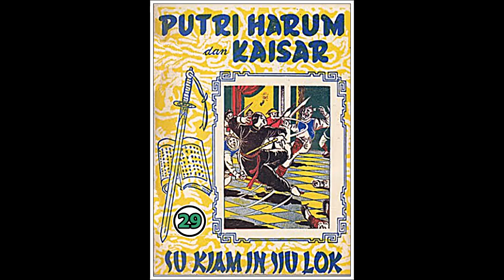Seri Cerita Silat Puteri Harum dan Kaisar Jilid 29